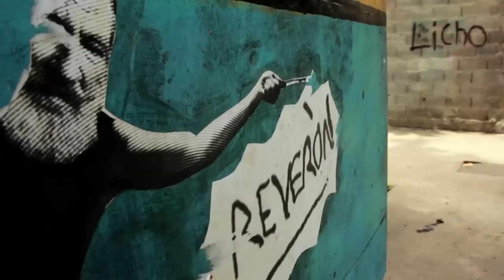Video Clip Reveron Luz de Venezuela...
Una Iniciativa del IARTES par homenajear al Maestro de la Luz, Armando Reverón en el 2014, decretado año de conmemoración de su vida y obra como artista representativo de la Venezolanidad y promotor de valores socialistas.

Letra Original: José Alejandro Delgado
Niño: Asdrúbal Bompart
Reverón: Rafael Gómez
Animaciones Leonel Rodríguez
Réplicas de Objetos de Reverón Harold Cooper , Enrique Camarinha

Agradecimientos
Gabinete Cultural de Vargas
Enderbert Briceño
Mirna Muñoz
Luis Arroyo
Aurimar Gómez
Restaurant La Gaviota
José Alvaro Da Costa
Freddy Molina
Diego Mayora
Carmen Vargas

Marbelys Fuentes
Bernabela Días
Xoralys Alva
Bazar Las Dos Estrellas
Farmacia Macuto
Inass
Comunidad de Macuto
Comuna Guicamacuto